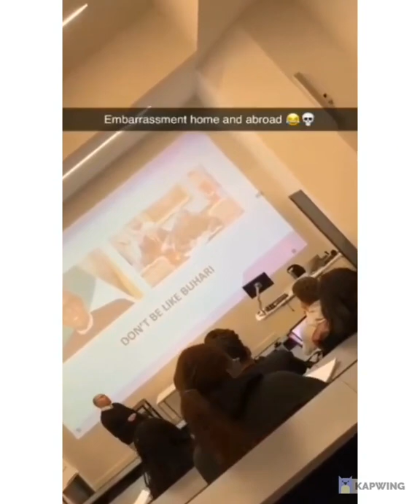Buhari Used As Bad Leadership Example During Lectures At Scotland University